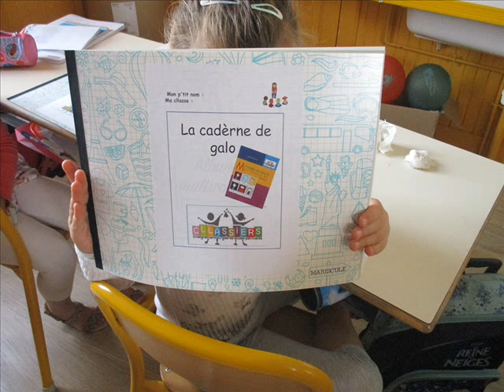Comptine des nombres